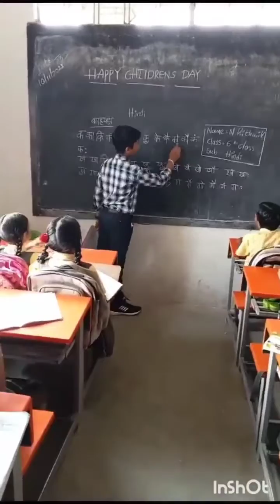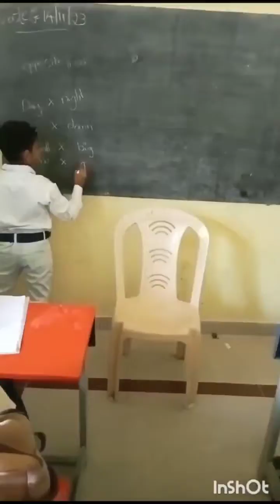23 November 2023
Video from Brilliant